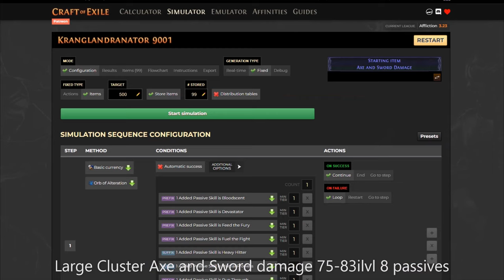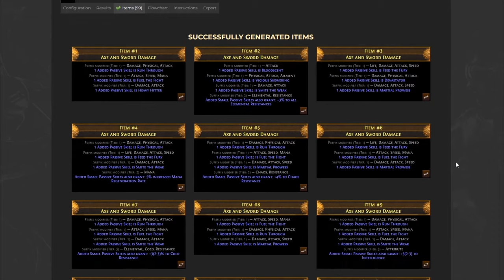[AutoCraft Strategy] PoE 3.23 Craft Large Cluster Axe and Sword Damage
0:00 Disclaimer
0:03 Base
0:13 Simulator
1:22 Results
2:31 End